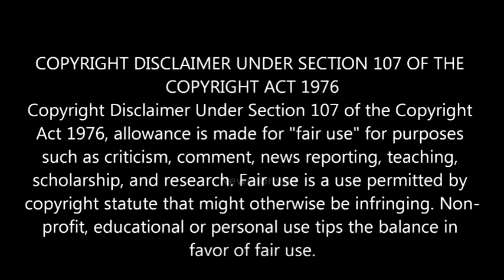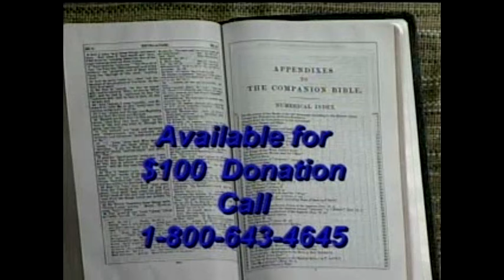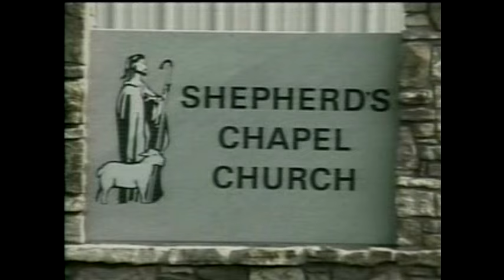Jer 49 17 50 7 The end time's nations and the fall of confusion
Shepherd’s Chapel -  Chap 50 is Jer 50th prophesy

A Weekly Bible study from the Shepherd Chapel (Time is soon)
You Can go to The Shepherd's Chapel Official Channel